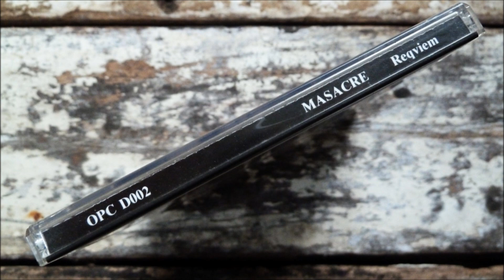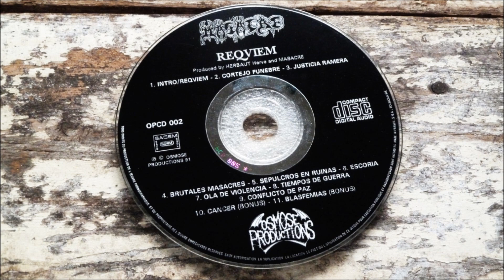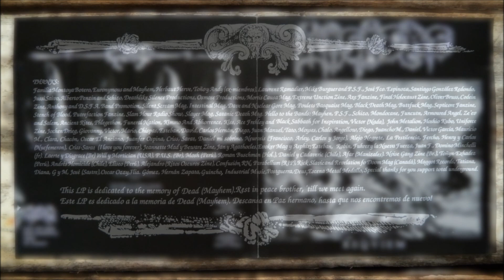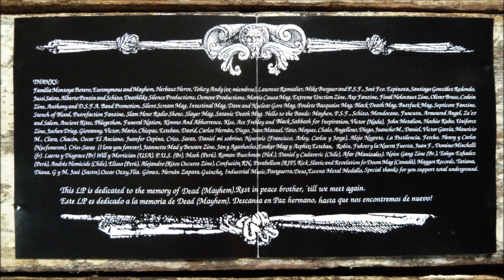Masacre - Cancer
Artist     : Masacre
Album        : Reqviem, CD
CD              : 1991 Osmose Productions - OPCD 002 on disc, OPC D002 on spine
Country     : Colombia
Track         : 10
*The cd version contains 2 bonustracks Cancer and Blasfemias
*Alejandro Saldarriaga, por mortivos ajenos no pudo participar en la grabación de este LP.